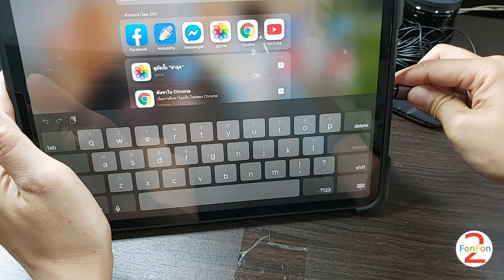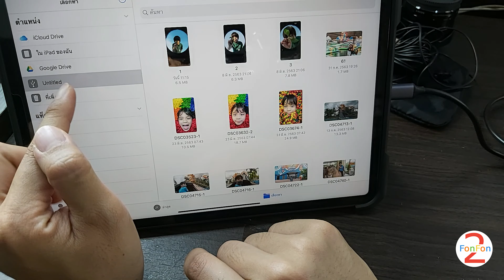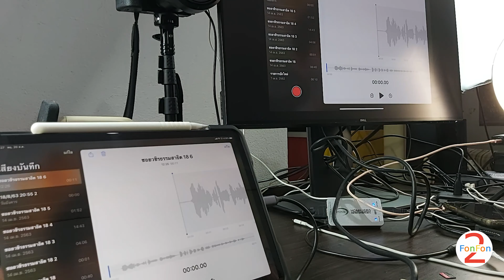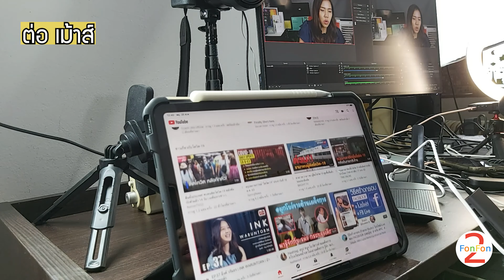iPadPro 2020 ต่ออุปกรณ์เสริมอะไรได้บ้างมาดูกันค่ะ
สวัสดีค่ะเพื่อนๆ วันนี้ฝนฝน จะมาต่ออุปกรณ์เสริมกับiPadPro นะคะ เจ้าตัวอุปกรณ์เสริม UGREEN USB-C Hub นะคะ ต่อได้หลากหลายมากเลยค่ะ iPadของฝนฝนทำหน้าที่คล้ายๆคอมได้แล้วนะคะ ต่อเม้าส์ คีย์บอร์ด พิมงานได้สบายๆเลยนะคะ